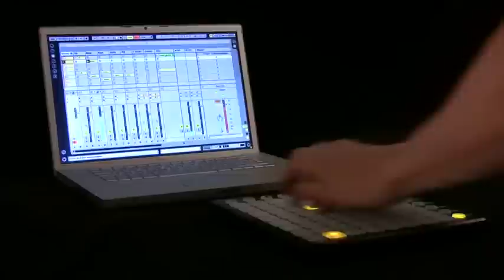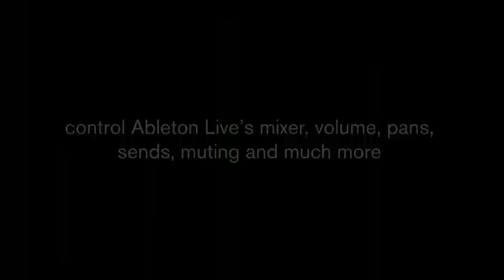Novation LaunchPad 8x8 Ableton Controller incl. Live 8 LaunchPad Edition Produktvideo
| Gemeinsam von Ableton und Novation entwickelt, bietet Launchpad einen v&#246;llig neuen Zugang zu Ableton Live f&#252;r DJs, Performer, Musiker und Studioproduzenten. Launchpad bietet alles, was man braucht, um &#8216;Live zu spielen&#8217;.

Mit seiner 64 Multi-Colour-Tasten-Matrix und den Scene-Start-Tasten ist Launchpad optimal zum Triggern und Bearbeiten von Clips in Live geeignet. Dieselbe Matrix er&#246;ffnet einen einzigartigen neuen Weg, um Ableton Lives Mixer zu steuern.

Launchpads Tasten k&#246;nnen auch zum Erstellen von Beat mit Drum-Racks genutzt oder mit Abletons &quot;Lern-Modus&quot; anderen Funktionen zugeordnet werden.

Launchpad wird mit der &#8216;Launchpad Edition&#8217; von Ableton Live 8 geliefert und mit Novations preisgekr&#246;nter Automap Software kann Launchpad auch nahezu jede andere Musiksoftware steuern.